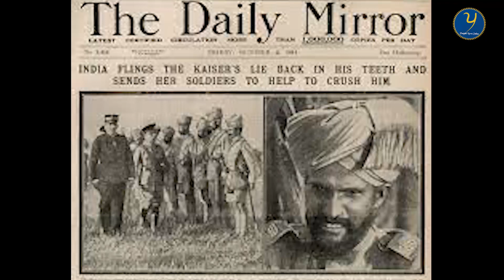History of Turban : ਯੂਰੋਪ , ਅਰਬ ਅਤੇ ਚੀਨ 'ਚ ਈਸਾ ਤੋਂ ਪਹਿਲਾਂ ਬੰਨੀ ਜਾਂਦੀ ਸੀ ਪੱਗ || Sukhnaib Sidhu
SLR Camera
Amazon
Flipcart
www. Punjabinewsonline.com